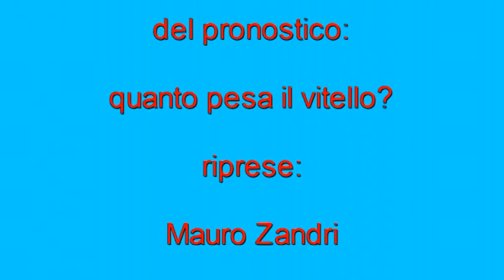Intervista al banditore Tafazzio nella Fiera di S.Giuseppe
Intervista dell' inviato speciale di Teleskianto, Pietro Bedini,
al banditore Tafazzio nella fiera di S.Giuseppe